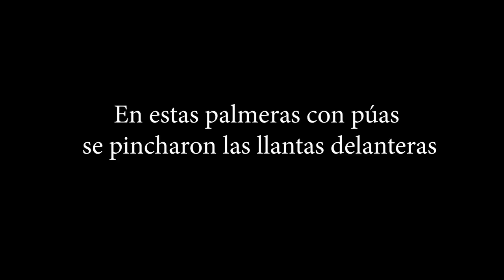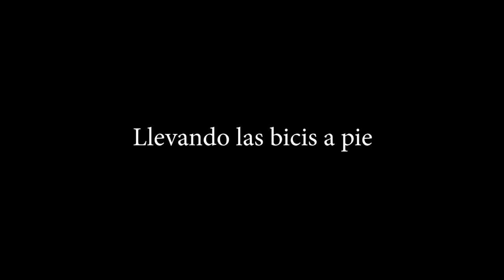Vía nueva hacia el Molinuco, Valle Los Chillos.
Reconocimiento de nueva ruta.
Vía nueva hacia el Molinuco, Cashapamba / Loreto, Valle Los Chillos.

Música Pixabay:
- Anton_Vlasov; dont-you-think-lose-16073
- Coma-Media; acoustic-motivation-1129
- Coma-Media_modern-fashion-promo-rock-18397